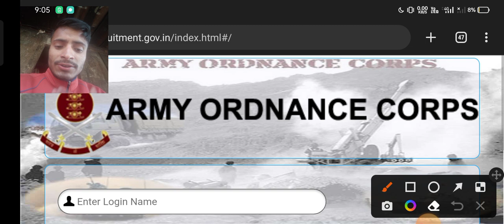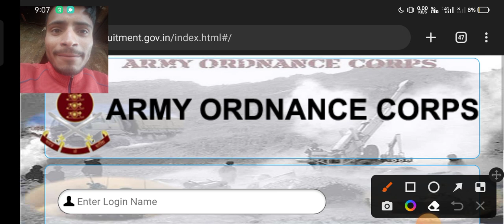🔥aoc ने एडमिट कार्ड जारी🤫AOC Admit Card 2023, Fireman & Tradesman Mate Physical 🏃Test Date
popular Hastag's ✍️✍️✍️✍️

Popular keywords & Tags✍️✍️✍️✍️✍️✍️✍️

AOC Material Assistant Result 2022-23,
AOC Material Assistant Cut Off, Merit List
Aoc material assistant result
Army Ordnance Corps Bharti 2023
AOC Fireman Trademan Recruitment 2023
army ordnance corps recruitment 2022, army ordnance corps vacancy 2022
army ordnance corps recruitment 2022 army ordnance corps vacancy 2022 Aoc recruitment 2022 Aoc joa
fireman vacancy 2022 how to fill form aoc recruitment 2022
Merit List AOC Material Assistant Aoc Material Assistant ka result kab aaega
aoc material assistant cutoff
How to check AOC Result 2023?
aoc recruitment 2022 news
Aoc material assistant job profile
Aoc ma result kab tak aayega

AOC Fireman Tradesman PET /PST Date Admit Card
aoc recruitment 2023
aoc recruitment 2023 tradesman
Army aoc pet date 2023
Aoc army physical test kab hoga
army ordnance corps recruitment 2023
Army ordnance bharti ka exam kab hoga